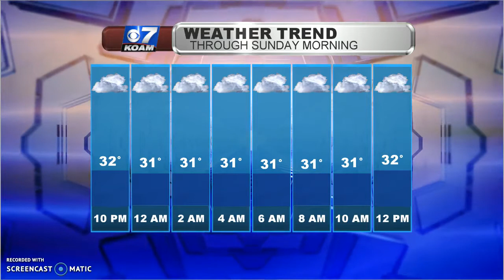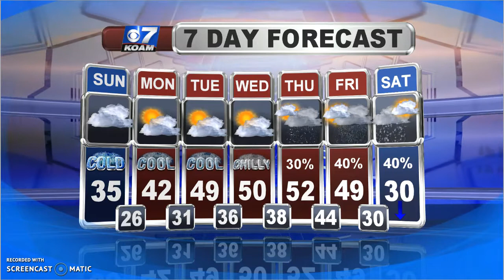Saturday PM January 12th - Cold & Cloudy Sunday Ahead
In the wake of our visiting storm system, we had a cloudy and raw Saturday across the area. Not only will we look back at what this system has done, we look at the week ahead with another potential storm system to keep an eye on...